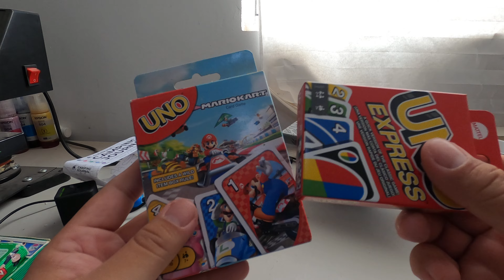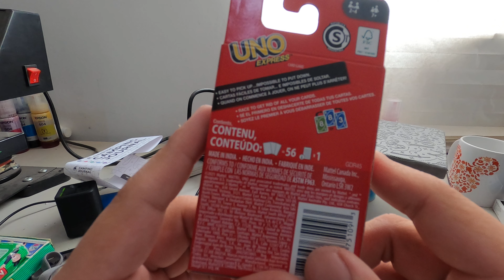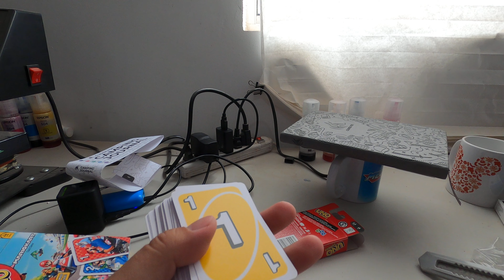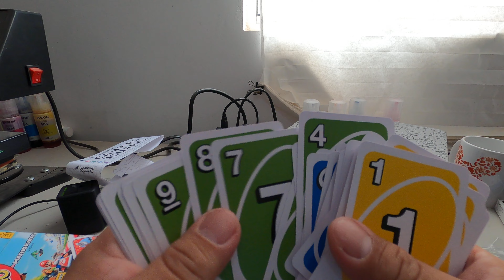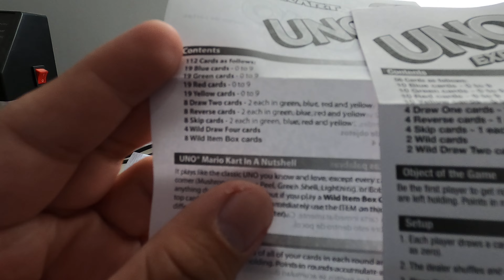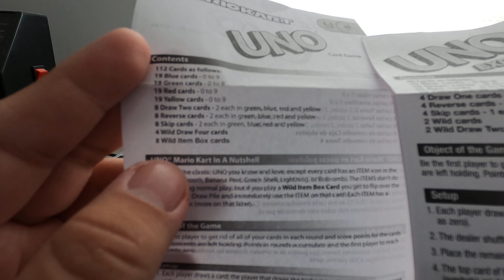Unboxing UNO Express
Lets Play en Espanol.